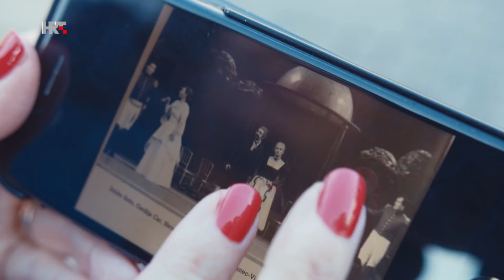U svom filmu: Mirjana Bohanec Vidović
S jednakom lakoćom utjelovila je lik Ane Šafranek u Golikovu remek-djelu Tko pjeva, zlo ne misli, kao i sada, u novoj Brešanovoj hit-seriji Dnevnik velikog Perice!
Iza nje je sjajna pjevačka, glumačka i diplomatska karijera...
Gošća emisije je Mirjana Bohanec-Vidović.

Urednica i voditeljica: Tončica Čeljuska